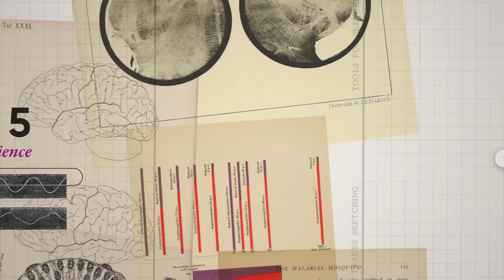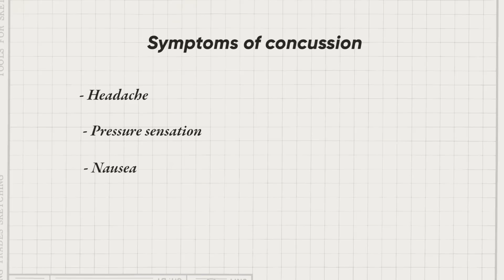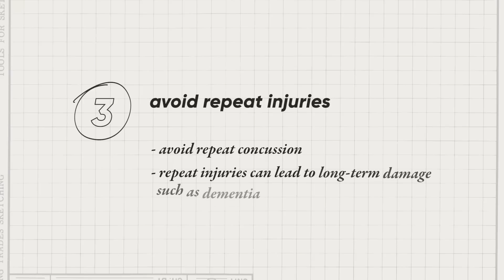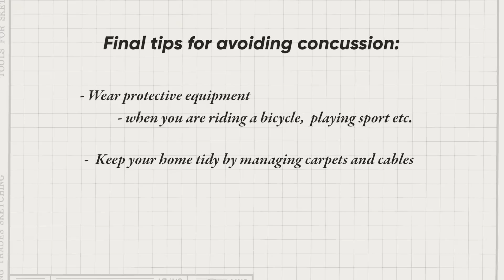WHO's Science in 5 - Concussion, symptoms and prevention: Protect your brain! - 24 October 2024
Episode #128 / October 24, 2024 / Concussion
If you have children who play sports or if you play sports, you need to know about concussion. What is it?  How will you know if you have a concussion?  What can you do to prevent it?  Dr Tarun Dua explains in Science in 5 today.